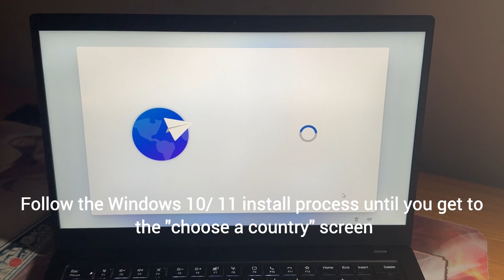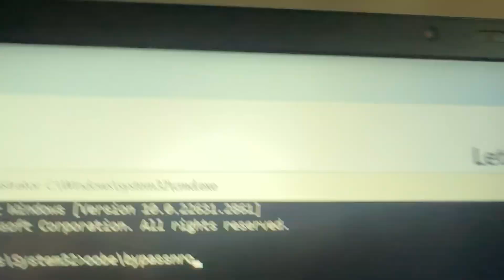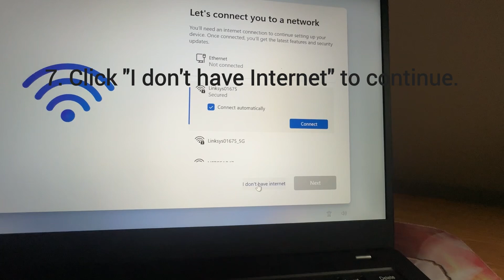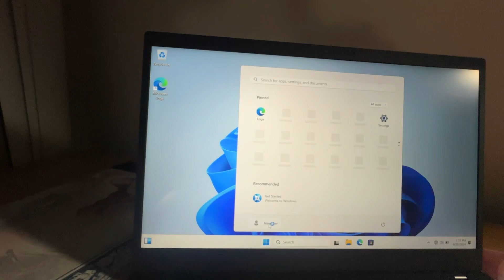How to install and activate windows 11 without microsoft account or internet connection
1. Follow the Windows 10/ 11 install process until you get to the "choose a country" screen.
Now's the time to cut off the Internet. However, before you do, you need to issue a command that prevents Windows 11 from forcing you to have an Internet connection.
2. Hit Shift + F10. A command prompt appears.
3. Type OOBE\BYPASSNRO to disable the Internet connection requirement.
The computer will reboot and return you to this screen.
4. Hit Shift + F10 again and this time Type ipconfig /release. Then hit Enter to disable the Internet.
5. Close the command prompt.
6. Continue with the installation, choosing the region. keyboard and second keyboard option.
7. Click "I don't have Internet" to continue.
A new login screen appears asking "Who's going to use this device?"
8. Enter a username you want to use for your local account and click Next.
9. Enter a password you would like to use and click Next. You can also leave this field blank and have no password, but that's not recommended.
10. Complete the rest of the install process as you normally would.